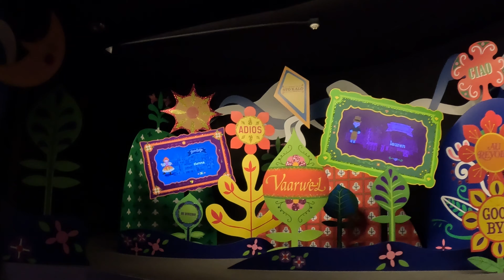Magic Kingdom | It's A Small World | Full Ride | 4K | POV | Walt Disney World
Join us for a journey on the adorable and musical OG ride 'It's a Small World' in the Magic Kingdom, in 4K.

If you like this sort of content please view our channel and see our other videos.